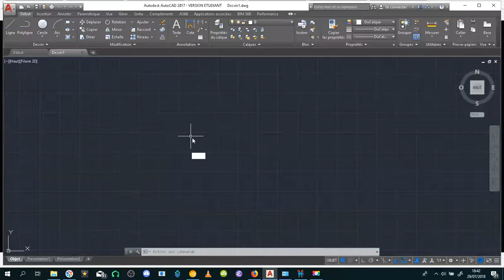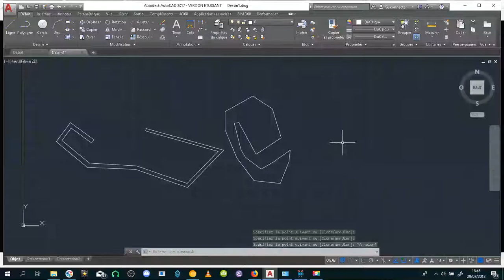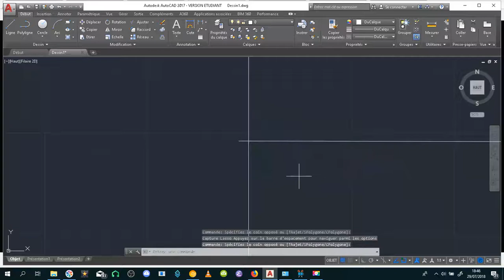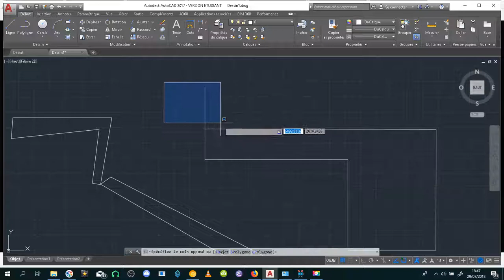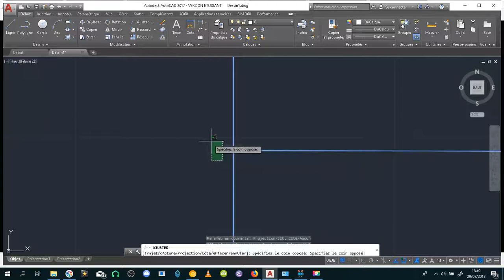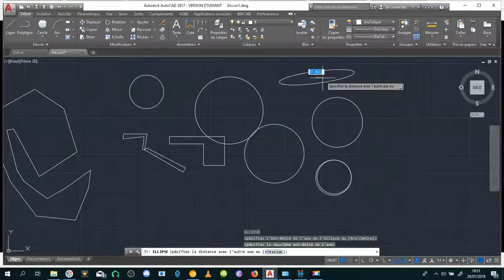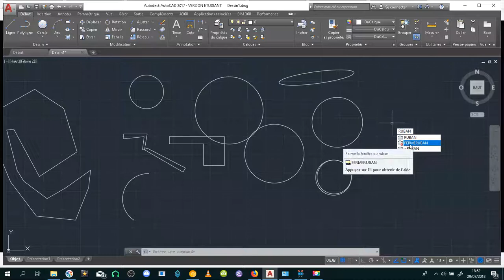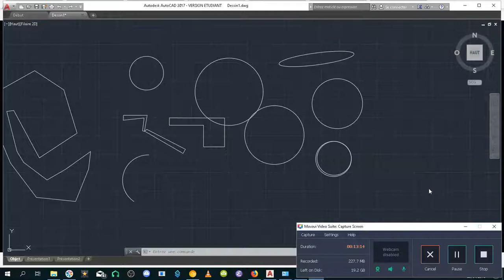AUTOCAD et pleins d'autres sujets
Dans cette vidéo je parle du logiciel de CAO DAO AUTOCAD et de bien d'autres choses .